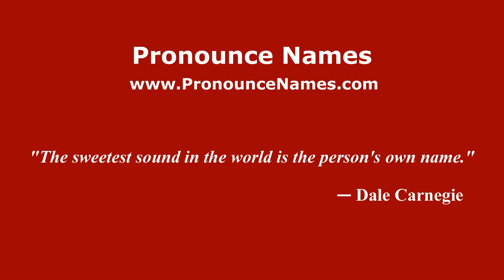How to pronounce Damián Ariel Álvarez (Spanish/Argentina) - PronounceNames.com